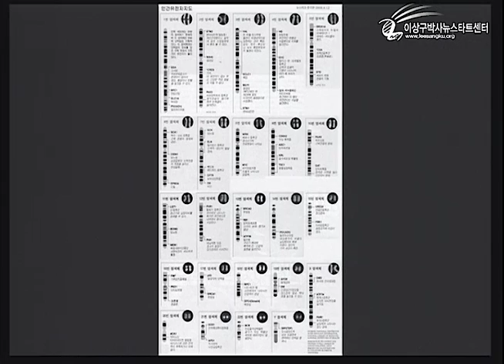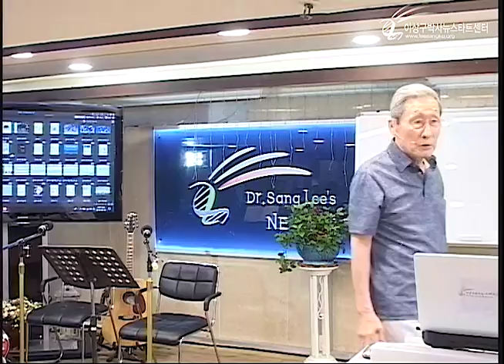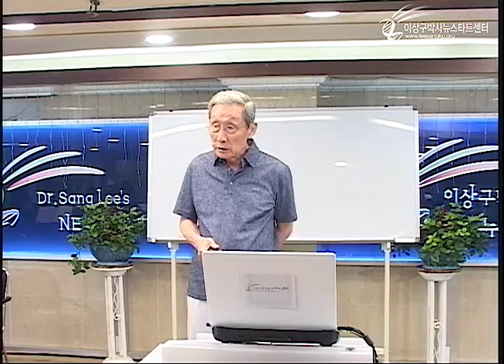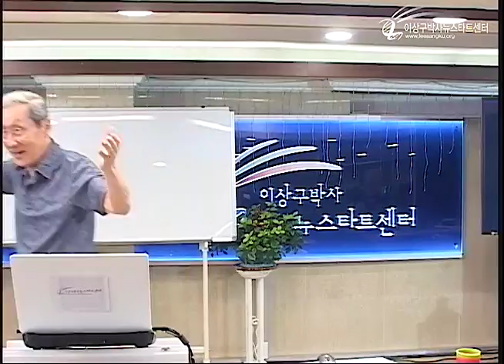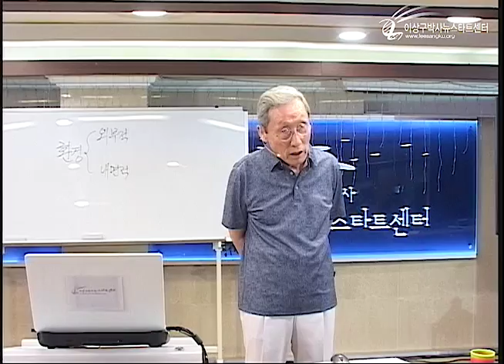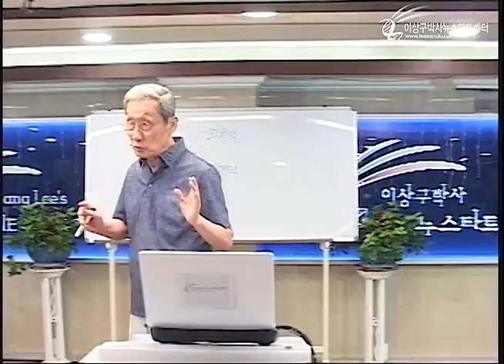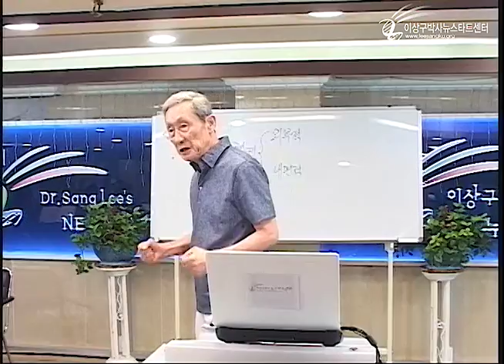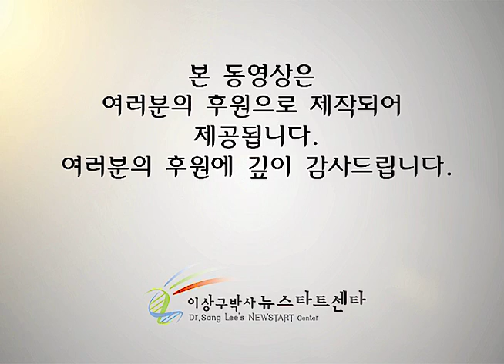R217 02 환경의 선택과 유전자